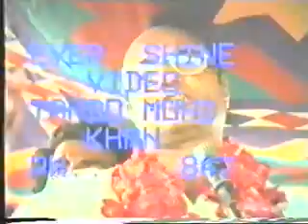SHAHEED FAZIL RAHU SPEECH (24-06-1986).....!!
The Great Revolutionary Leader SHAHEED FAZIL RAHU SPEECH (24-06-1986). !!